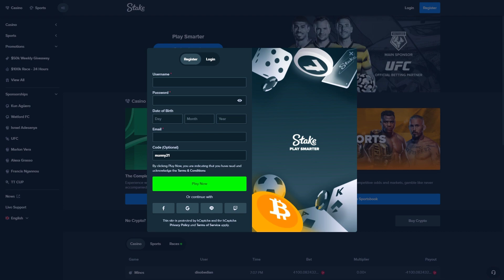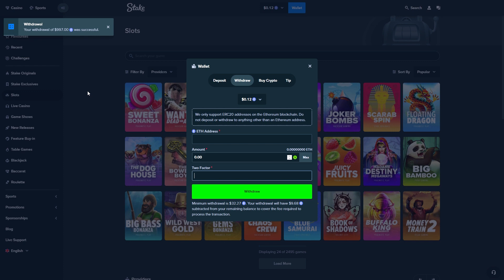THESE SWEET BONANZA BUYS WERE PAYING!!! (Bonus Buys)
In this video, we had some great wins on Sweet Bonanza!

Must be 18+ to gamble, only gamble what you can afford to lose!